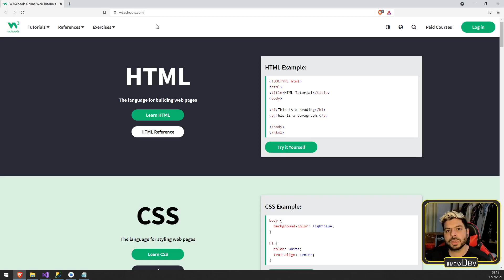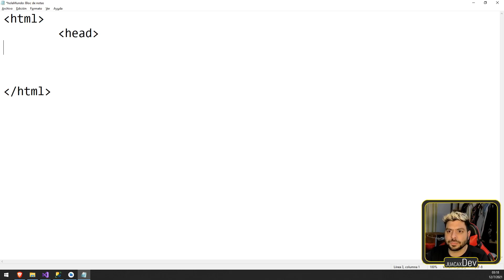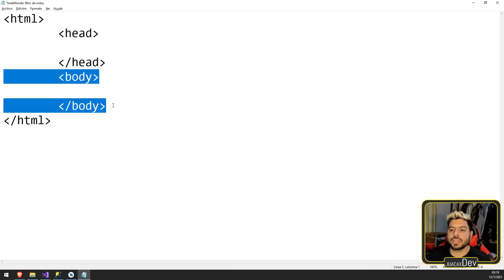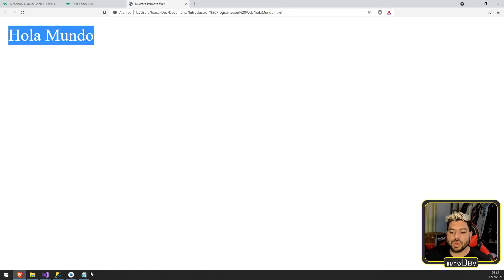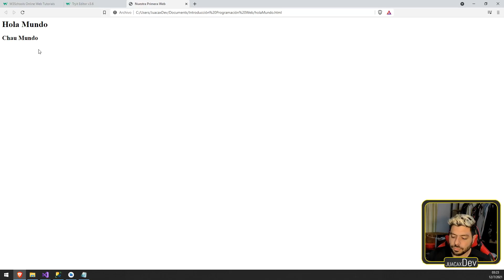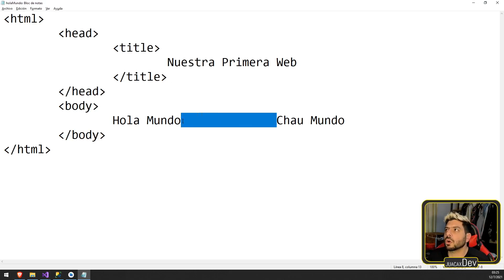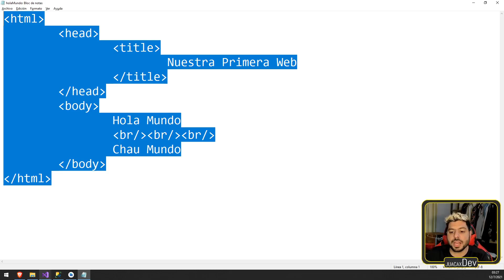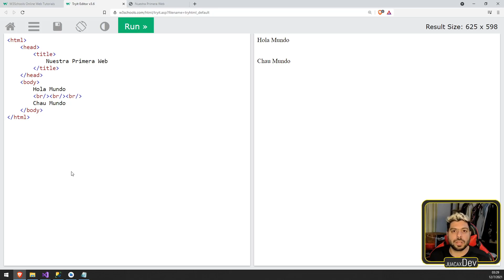JuacaxDEV - Introducción a la Programación WEB - HTML - Clase 1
Bienvenidos al curso de Introducción a la Programación WEB
HTML Clase 1

Empezamos a entender la estructura de HTML y la importancia de las etiquetas.